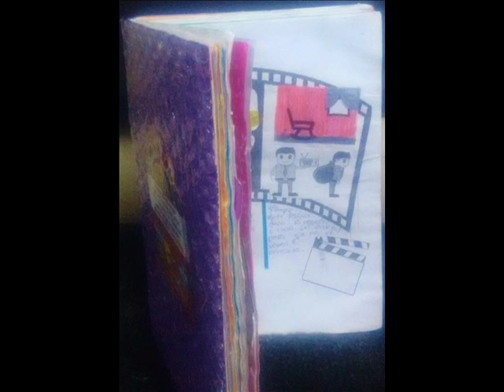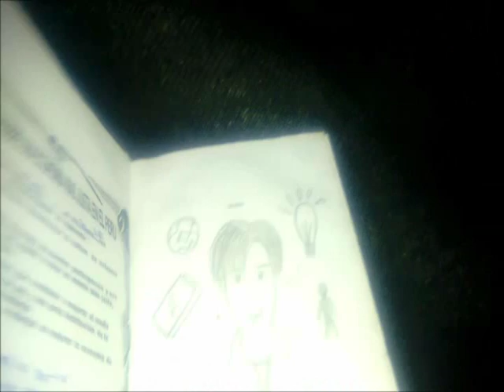TRABAJOS VARIOS DE LOS ESTUDIANTES 3ERO Y 5TO AÑO